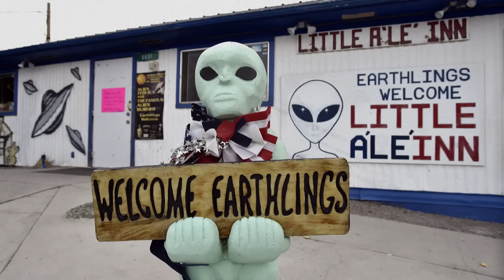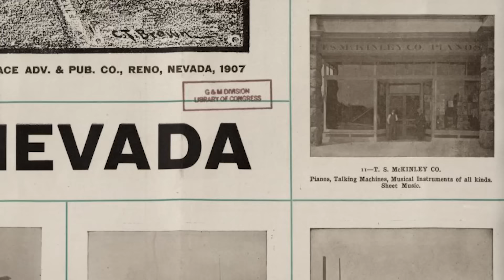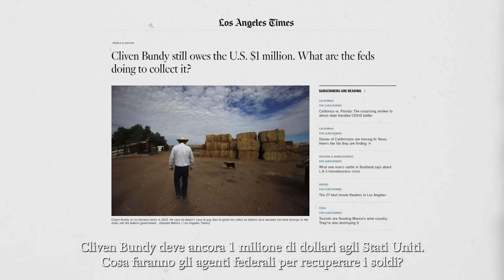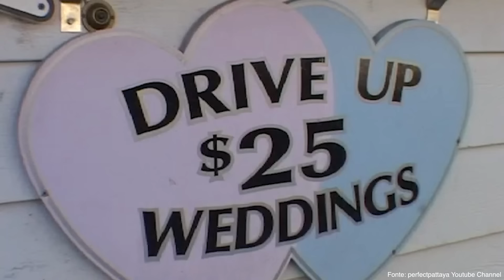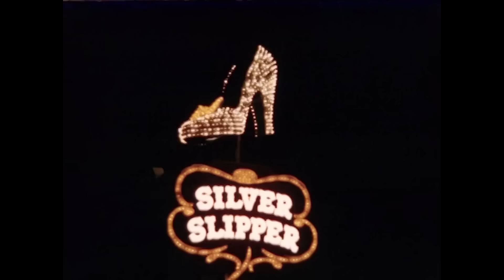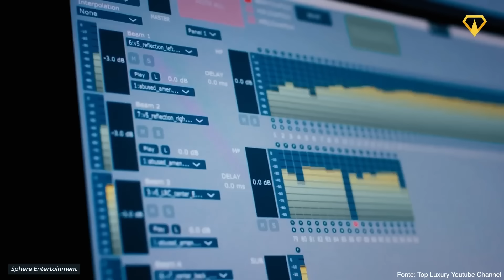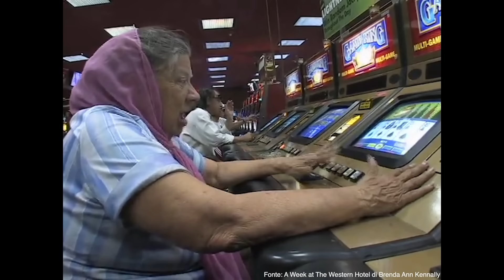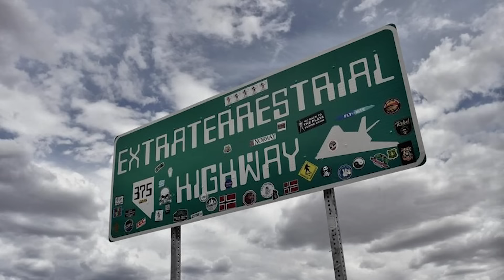Lo Stato PIÙ SELVAGGIO d'America: il NEVADA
Ciao!

Oggi torna il format 50 STATES con uno stato unico nel suo genere: il NEVADA. Cerchiamo di capire la sua storia e le caratteristiche attraverso le principali attrazioni ma anche per delle storie abbastanza peculiari.

Conoscete il Nevada solo per Las Vegas? Scriveteci nei commenti il prossimo Stato che vorreste vedere in questo canale.